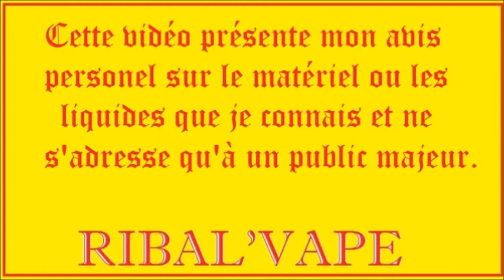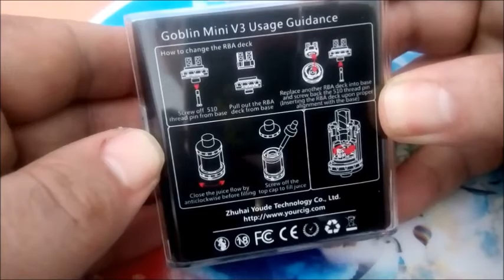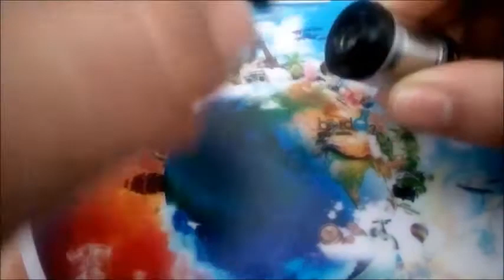Goblin mini V3 de Youde, La revue